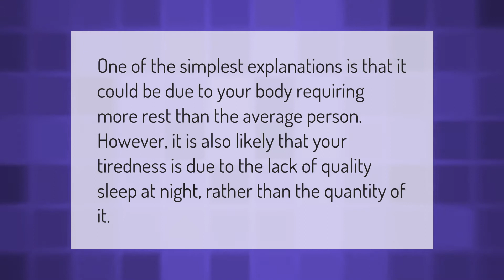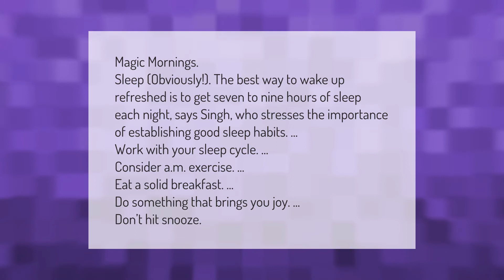Why do I feel sleepy even after sleeping for 8 hours?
00:00 - Why do I feel sleepy even after sleeping for 8 hours?
00:34 - How do I wake up refreshed?
01:11 - Why do I find it so hard to wake up?

Laura S. Harris (2021, January 14.) Why do I feel sleepy even after sleeping for 8 hours?
    AskAbout.video/articles/Why-do-I-feel-sleepy-even-after-sleeping-for-8-hours-210184